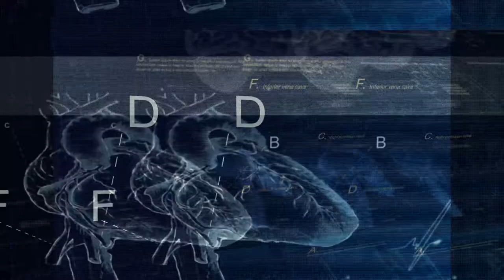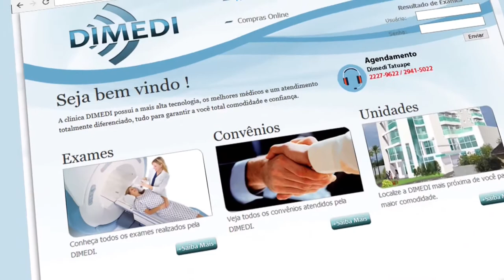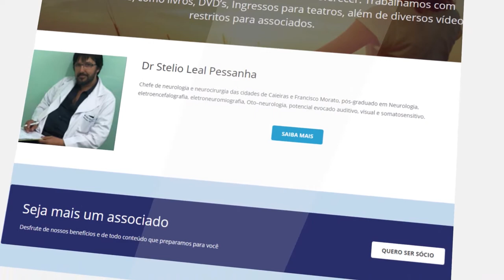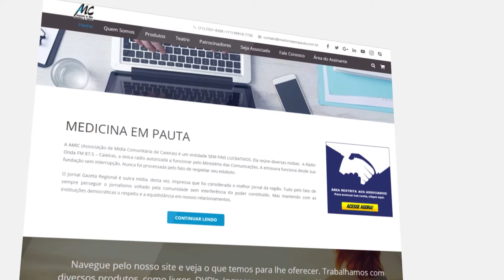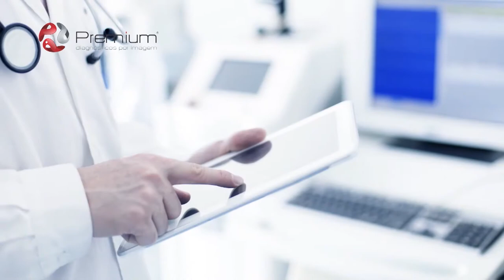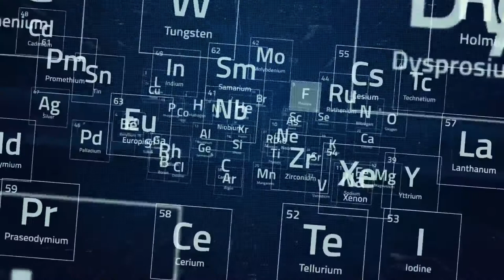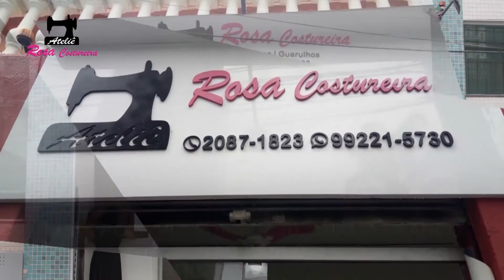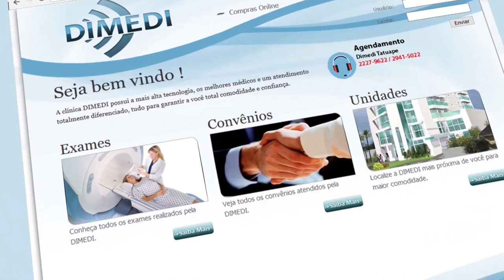Mania de Médico 50 | Dia do Médico, A Saúde que queremos, Um AME no Cimbaju